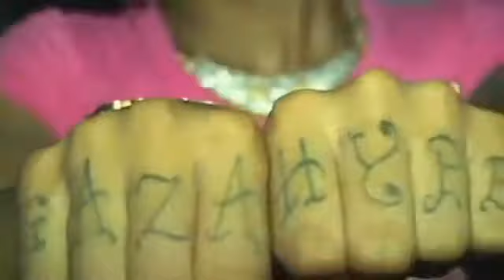Dancehall Unscripted Interview With Lisa Hype (JAN 2010)